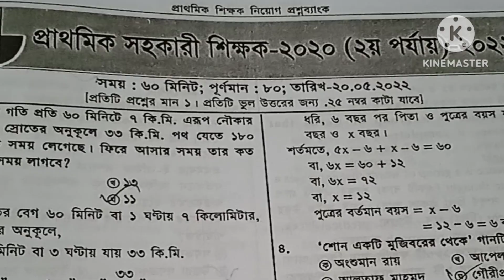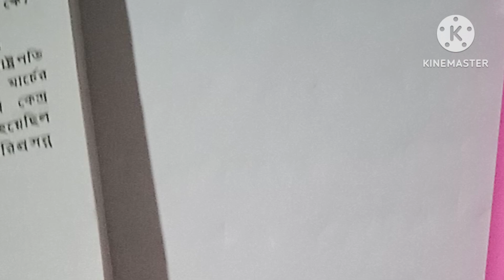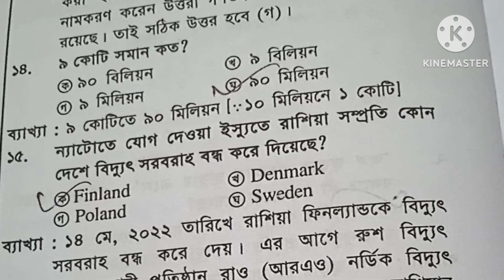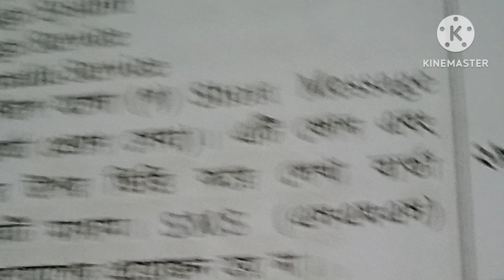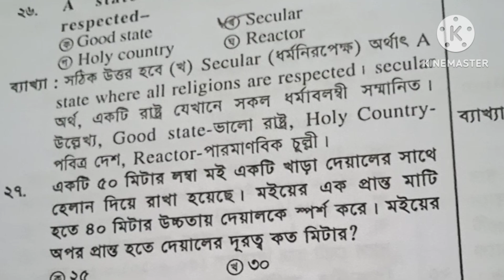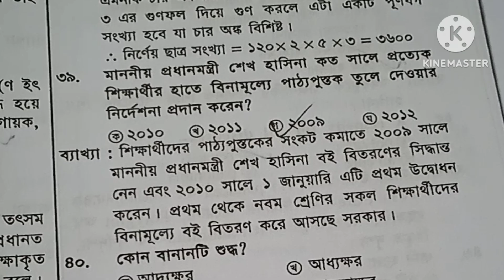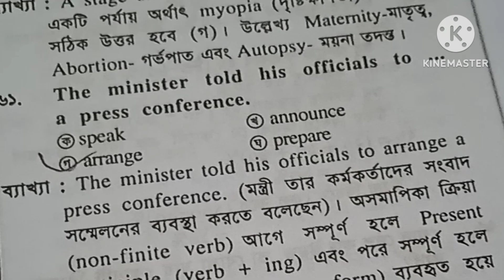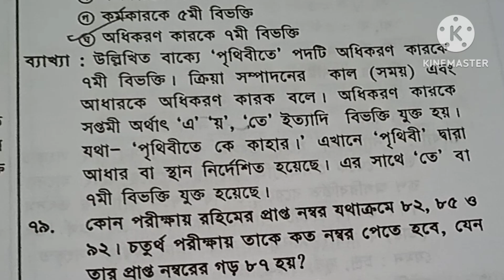প্রাথমিক সহকারী শিক্ষক নিয়োগ পরীক্ষা ২০২০। দ্বিতীয় পর্যায়।অনুষ্ঠিত ২০২২। ফুল প্রশ্ন উত্তরসহ